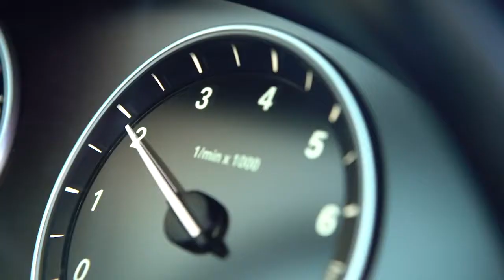High Tec Car Dash Camera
Original 70mai Pro English Voice Control 70mai Dash Cam Pro 1944P 5Mega Pixels GPS Optional 70mai Car Cam Pro 24H Parking Monitor 140FOV Night Vision Free Wifi 70mai Car DVR Pro G-sensor Parking System